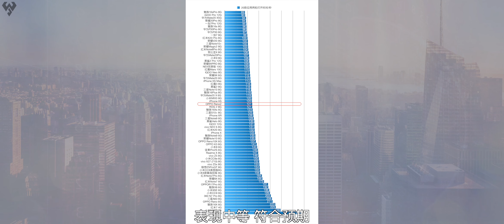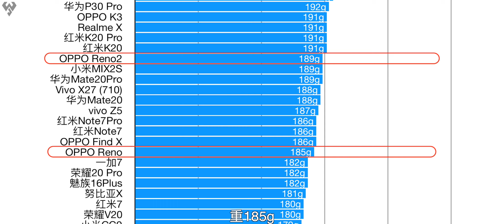「小白測評」OPPO Reno2實測數據更新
OPPO Reno2作為Reno的中期升級版，搭配了4000Ah電池，帶來全新的微距拍攝功能、散熱技術以及夜景拍攝功能。但是具體情況究竟如何，跟著本期小白一起來看看吧！